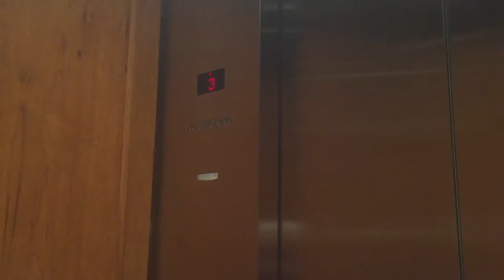GoPro Dog Mount Camera| Puggle Walk | Dog POV Vlog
Experience an evening walk through the eyes of an adorable, yet stubborn puggle!

We strapped our GoPro up to our dog for his walk and didn't realize how different life looks on his level!

Hope you guys enjoy this video! Let me know what you think of his doggy cam! Should I do more Puggle Cam vlogs?

I love to connect with everyone in the YouTube community! I appreciate your time and support!

XoXo,
Quynh

Wanna Socialize!